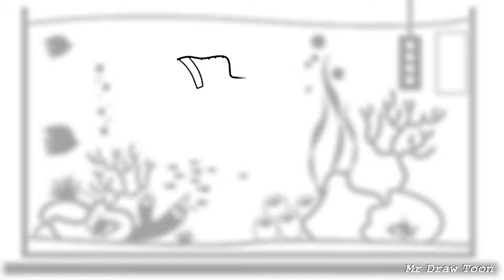Sail Fish - How to draw Sailfish